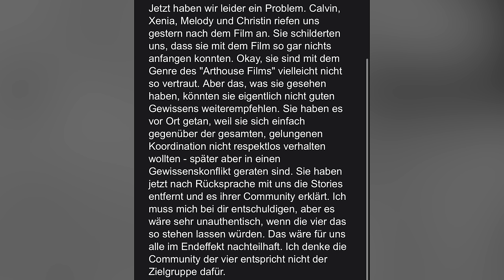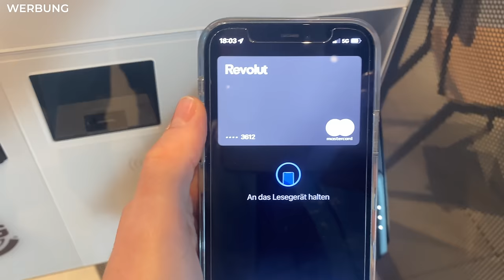DIESE INFLUENCER haben für meinen FAKE FILM geworben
Mit meinem FakeFilm AHOLE teste ich, wie weit Influencer für Geld gehen. Für wen steht Authentizität über dem Geld? Wer entdeckt den ein oder anderen gut platzierten Hinweis?